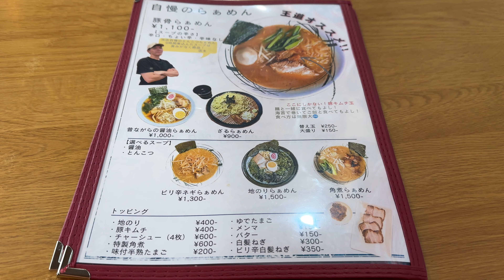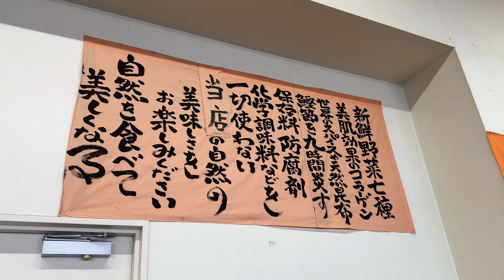じゃんまりん 2023/11 ピリ辛ネギらぁめん(とんこつ) 1300円。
今日も今日とて静岡県伊東市湯川にあるじゃんまりんさんにおじゃましました。
2023/11 ピリ辛ネギらぁめん(とんこつ) 1300円。

あと撮影の都合上マナー的にお見苦しい点があったり、キュウリとシイタケが苦手なのでこっそりよけたりしています。いろいろご意見はお有りでしょうが大目に見てやってください。

関連リンク

【PR】

30分でわかるYouTuberの始め方(Kindle版)

iPhone15 Pro

撮影：iPhone15 Pro
設定：4K60fps
編集：iMovie
サムネ：Phonto